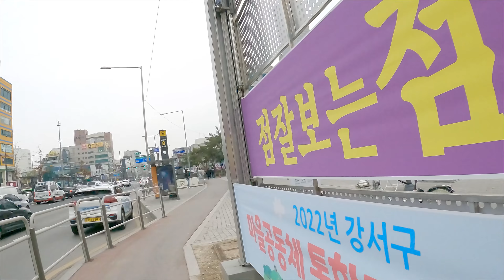【Balsan Station to Hwagok Station in Korea】 발산역에서 화곡역까지